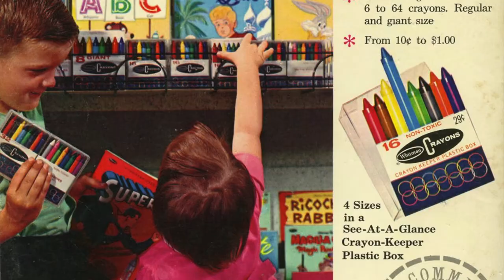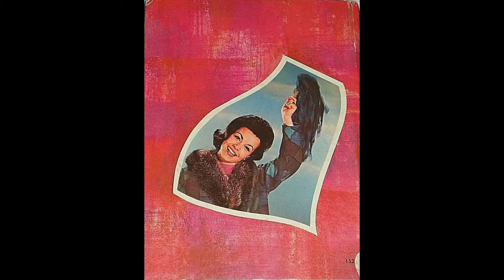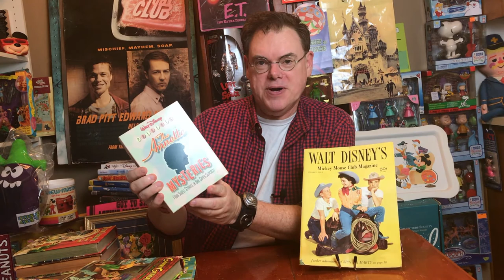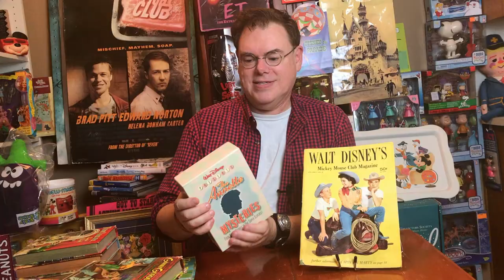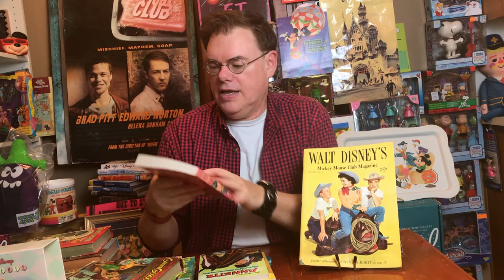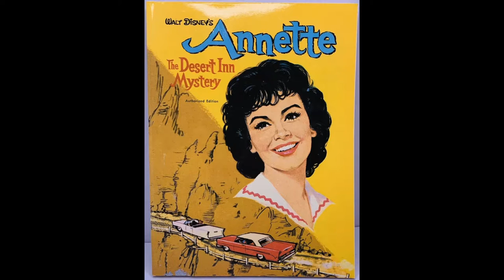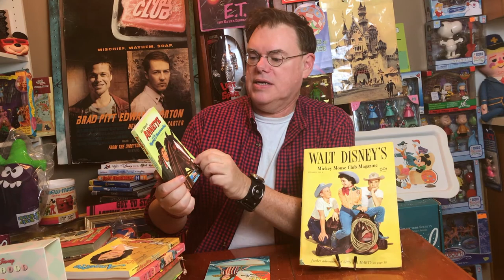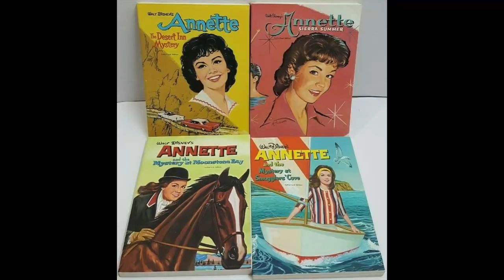Whitman Authorized Editions featuring The Annette Mysteries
Join me for a brief overview of the classic books from Whitman Publishing that presented favorite characters in Authorized Editions, including Walt Disney's Annette, headlining her own Nancy Drew-like mysteries.

Celebrate Annette's legacy by discovering the Annette Funicello Research Fund For Neurological Diseases and please consider making a donation to this non-profit organization. Also please visit the official Annette

Read about Spin and Marty in an article I wrote for The Walt Disney Family Museum: